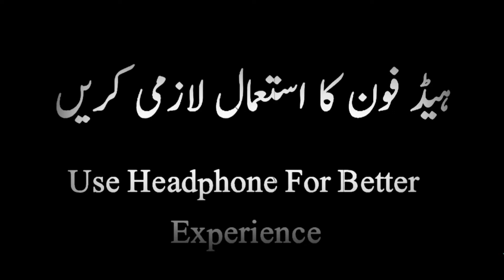Khwab Main Jahnam Dekhne ki Tabeer | Hell | khwab ki Haqeeqat | Asif Voice Tv